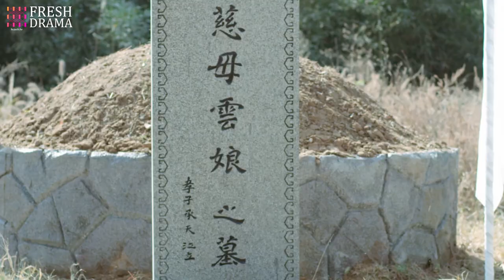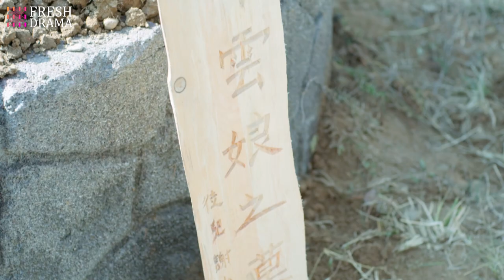【ENG SUB】The Untamed Girl💝 EP10 | Li Jiaqi, Bi Wenjun | Without her, I'm only half alive | HitSeries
The Untamed Girl

💬Synopsis:
Xie Xiao Ni, a silk merchant’s daughter, loses her family as a result of a conspiracy launched against them. Determined to stand on her own, she works on improving her skills and making a name for herself. Xiao Ni works as a merchant in preparation for taking over the family business. But it and the Xie Clan both fall into ruin due to being framed by the rival Su Clan. Xiao Ni survives, vowing to clear their name and revive the clan.

Posing as Ni Chang, Xiao Ni enters the Jiangnan Yunjin Manor to learn embroidery skills. Years of training allow her to gain a foothold in the industry. Once the Su Clan learns of her intentions, their attempts to prevent her from succeeding begin in earnest. Ouyang Zi Yu, in love with Ni Chang for some time, offers his assistance.

🌟Genres: Historical, Business, Romance
📺Subtitles: English [CC]
✍🏻Audio languages: Chinese